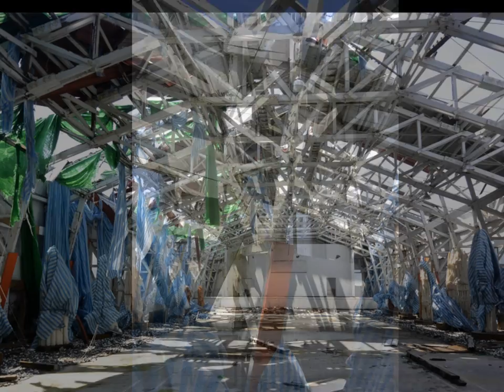東港 大鵬灣 幼校 舊址 10.04.2016